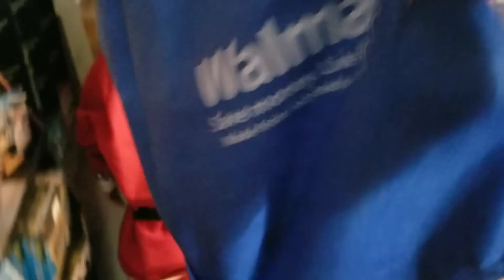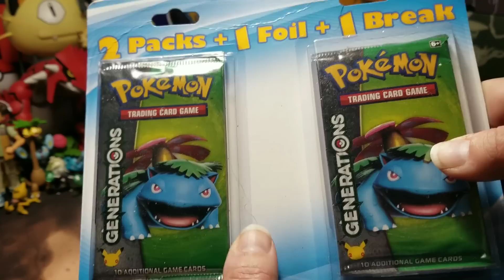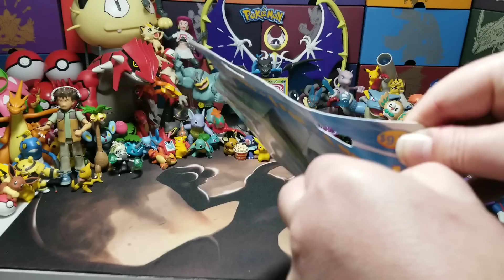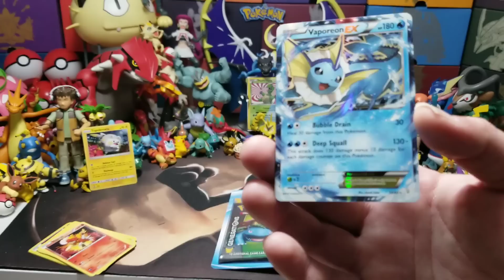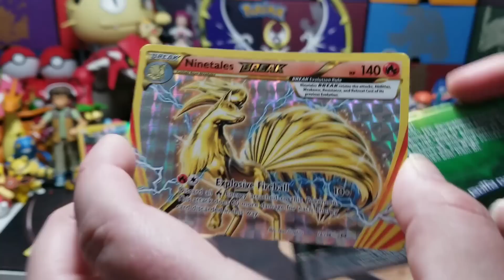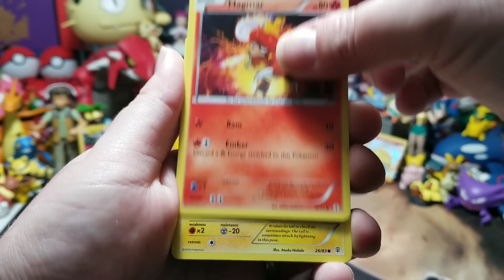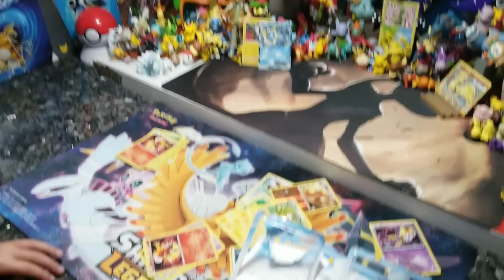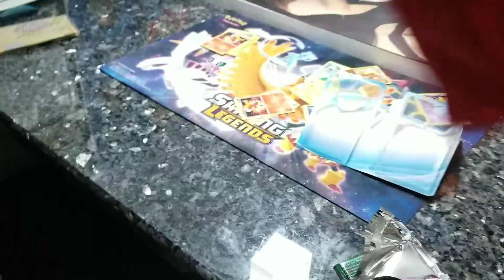You Won't Believe What Carl Got Me For Early Christmas Present!! SHADY ELF ON THE POKEBALL IS BACK!!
Today I go to Carls to suprsie him with a CHRISTMAS PRESENT!! He also has a SUPRISE GIFT for me too!!! What could it be?! Then prepare yourself...we run into Carls shady ELF ON THE POKEBALL! CARL jr is back!!! Wait until you see what happened this time!! SHOCKING!! Thanks for sharing the fun with us!!

●ELF ON THE SHELF TOILET PAPERS & DESTROYS OUR HOUSE! WE CAUGHT HIM ON CAMERA STEALING BABY BOTTLES!
●HOW TO MAKE SANTA COME TO YOUR HOUSE EARLY!? HUGE TOY HAUL! CHRISTMAS SUPRISE & MYSTERY BOX OPENING!
●ELF ON THE SHELF TRIES TO BURN DOWN OUR HOUSE!! CAUGHT ON CAMERA! WHY DID I TOUCH ELF ON A POKEBALL?

Want to send us mail to open on the channel or Facebook?!

(NOW SHIPPING TO CANADA, MEXICO & AUSTRALIA)